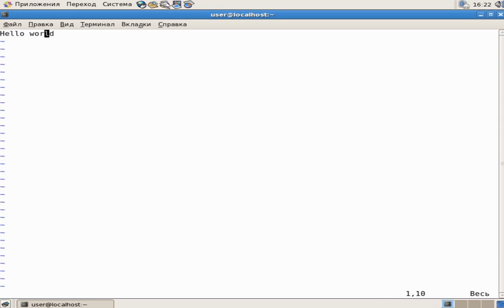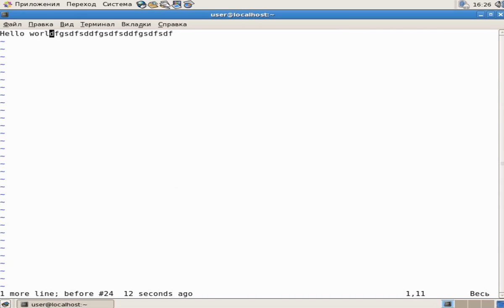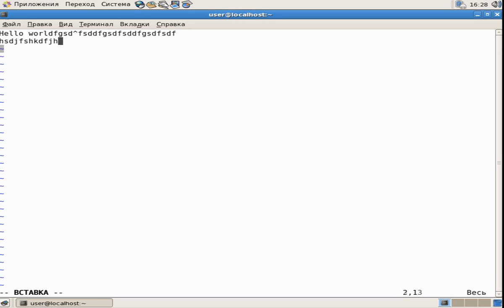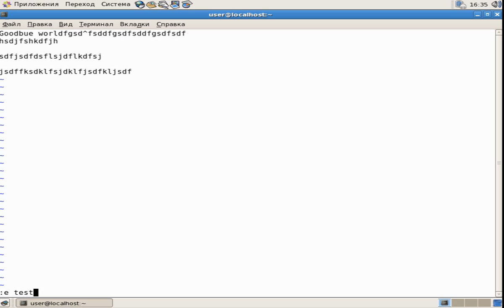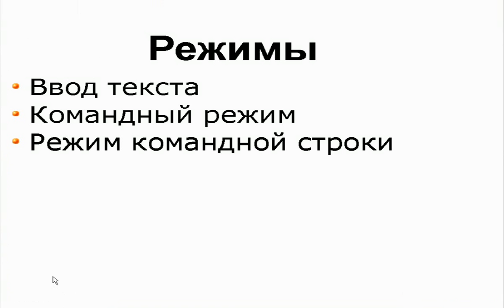LPIC-1 Курс Linux для системного администратора: работа в редакторе VI